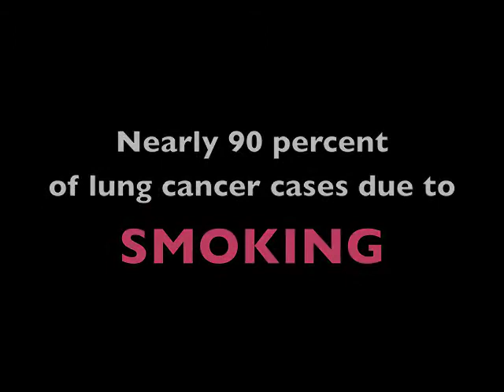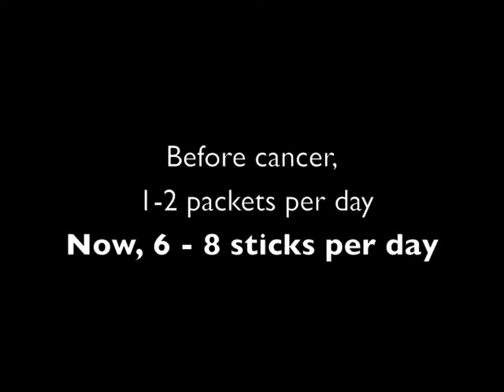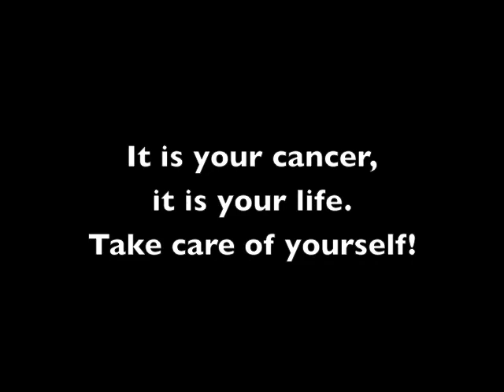Lung Cancer: And you are still smoking?